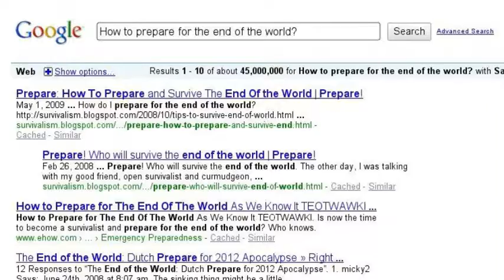The World Is Gonna End!!!!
Oh Emm Geee!